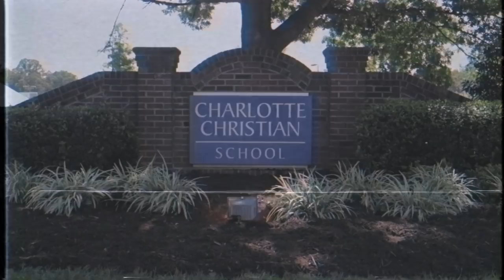Carpool Criminal | The Rules of Charlotte Christian Carpool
If you don't follow the rules, you might be...a carpool criminal!

Special thanks to our senior staff for starring in this parody sketch.